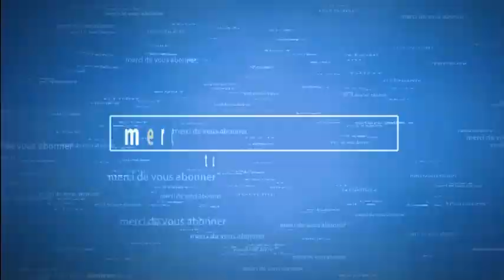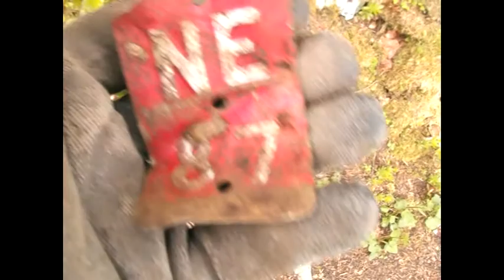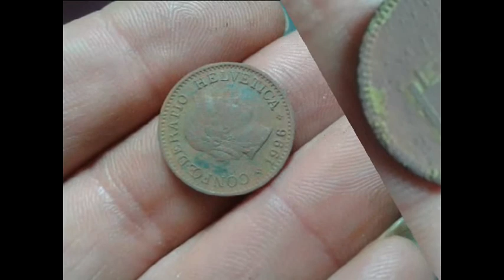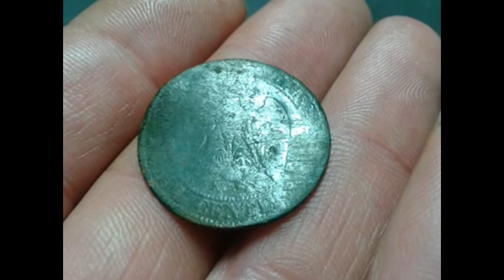SORTIE AT PRO.CH 108 UNE BONNE DECHARGE !!!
Salut à tous  2 heures 30 de détection ... Bien sympa dans la nature , sans parler des filles électrique !... Bon film